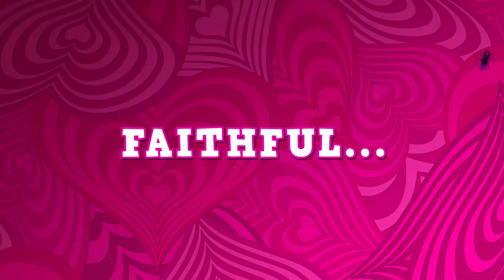Multiple endings on Megaten Discussion ( NO SPOILERS)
Today we talk about Multiple endings on Megaten